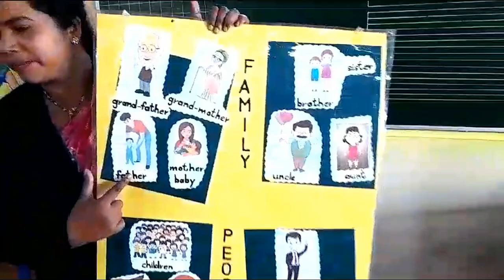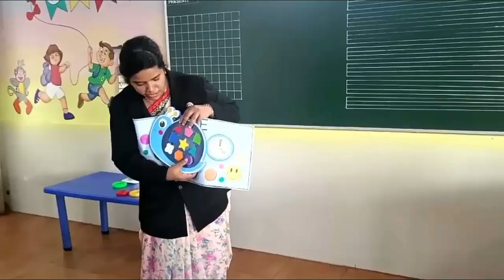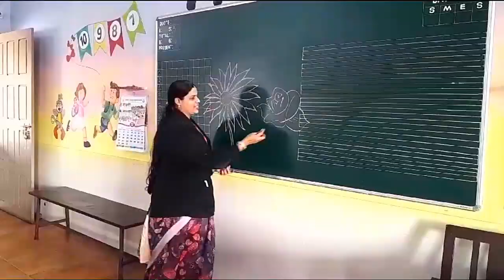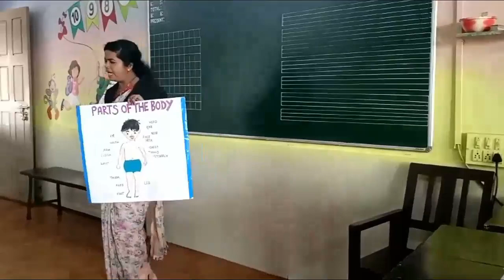ST MARY'S PLAY SCHOOL| ACADEMICS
For Details: -